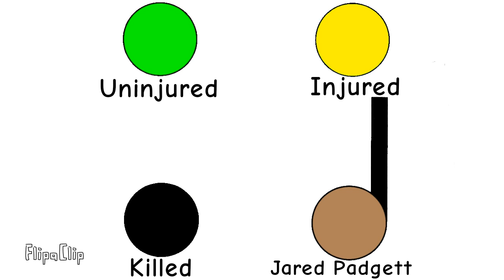Jared Padgett Animation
On June 10th 2014 Jared Micheal Padgett Went To Reynolds High School In Troutdale Oregon And Opened Fire. He Killed 1 Person And Injured 1 Other Before Committing suicide.
NOTE: I do not idolize these people also this is only part of the massacre